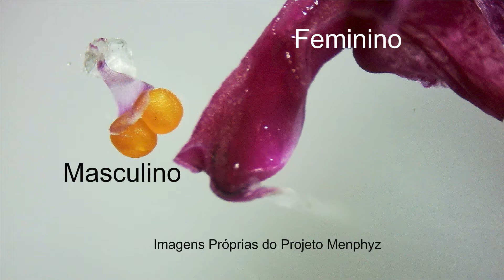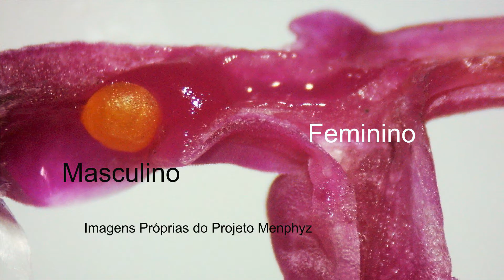SEMENTES | O QUE SÃO? | COMO PRODUZIR?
FINALMENTE!
HOJE ESTAMOS INICIANDO A NOSSA SÉRIE SOBRE COMO PRODUZIR SEMENTES !
O QUE SÃO SEMENTES ?

É ISSO AI PARA VOCÊ ENTENDER COMO PRODUZIR SEMENTES VOCÊ TEM QUE SABER O QUE ELAS SÃO!

VEM COM AGENTE!
AQUI NO PROJETO MENPHYZ VAMOS TE DAR A RECEITA DE COMO FAZER SUAS SEMENTES AI NA SUA HORTA !

ESTE VÍDEO FICOU MAIS TEÓRICO MAS OS PRÓXIMOS SERÃO PRÁTICOS!

AS IMAGENS RETIRADAS DA INTERNET ESTÃO COM O ENDEREÇO DOS SITES PROPRIETÁRIOS NAS IMAGENS NO VÍDEO

DUVIDAS NOS COMENTÁRIOS!

*-* EQUIPE PROJETO MENPHYZ *-*